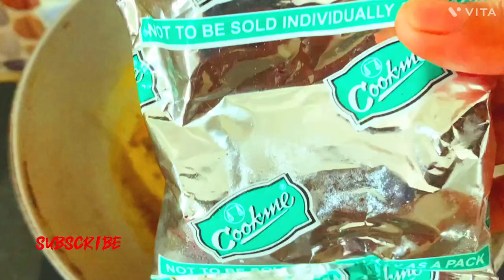Mix Dal Fry| Panchmeshali Dal| Mix Dal Tadka